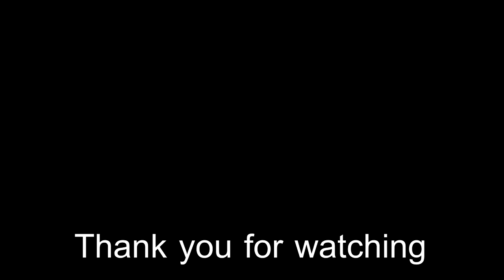Ragnarok M Eternal Love - ทริค 5 นาทีเปลี่ยนอาชีพ ไม่ต้องตีมอล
ทริค 5 นาทีเปลี่ยนอาชีพ ไม่ต้องตีมอล - Ragnarok M Eternal Love

เเชร์ทริคการเล่น Ragnarok M Eternal Love บอกได้เลยว่า เมื่อดูเเล้วทุกๆคนจะ ร้อง อ๋อ EZ กันเลยทีเดียว อิอิ